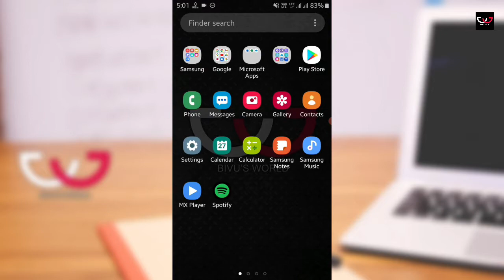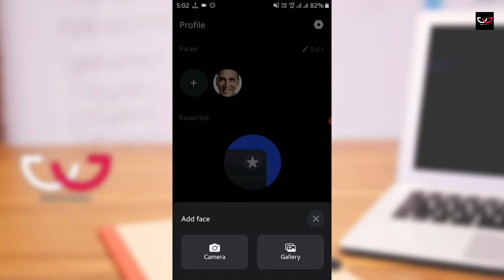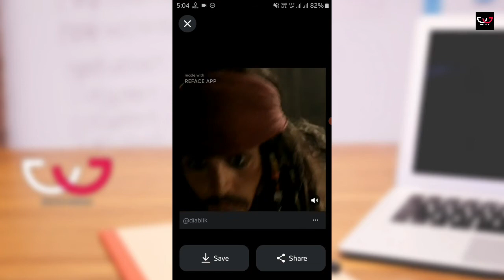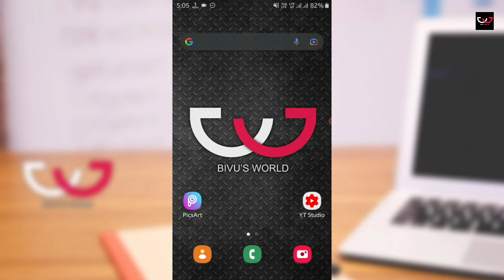Video face changer app android | Face change video editing app | Gallery video face changer app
Namaskar Dosto,
Aaj is video me maine aplogo ko bataye hai ki app kisi video se face ko kaise change kar sakte hai. pura video jarur dekhe ummid hai pasand ayega..